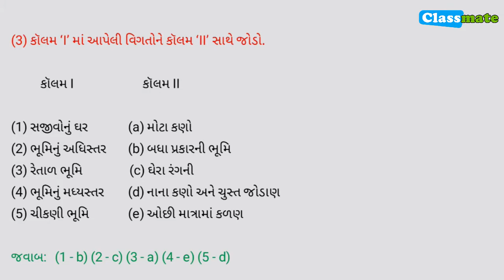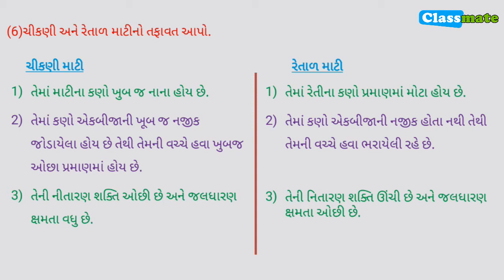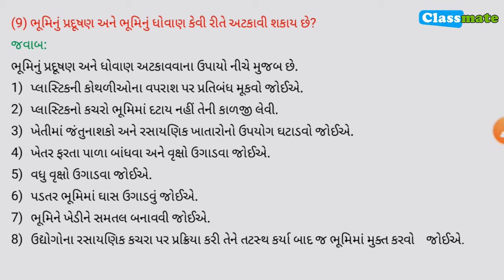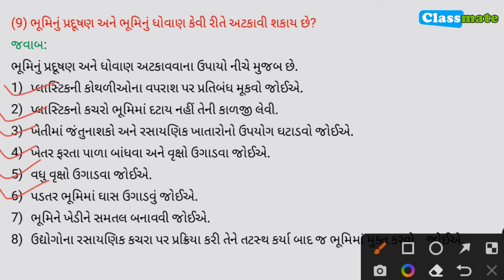std 7 science chapter 9 swadhyay | ધોરણ 7 વિજ્ઞાન પાઠ 9 સ્વાધ્યાય | classmate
આવા બીજા પ્રકરણના વિડિયો જોવા માટે નીચેની લિન્ક પર ક્લિક કરો.